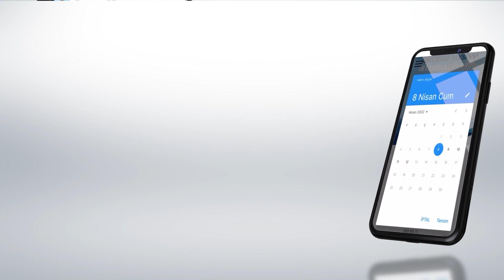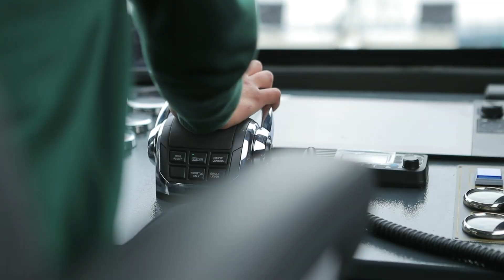HIZLI KONFORLU GÜVENİLİR BİR ULAŞIM: DENİZ TAKSİ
İstanbul Meraklısı Ebru Keser, Nihat Sırdar ile buluştu. Kanlıca'dan Beşiktaş'a Deniz Taksi ile 18 dakikada seyahat etti.